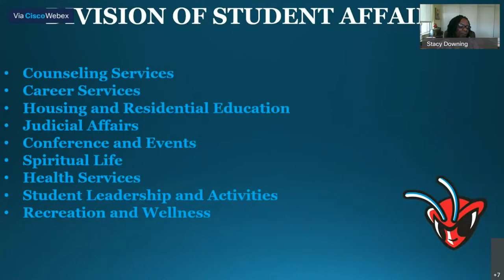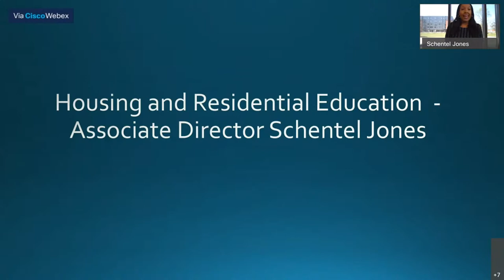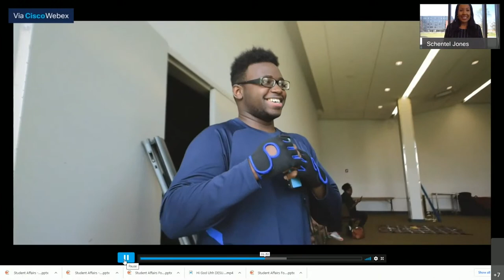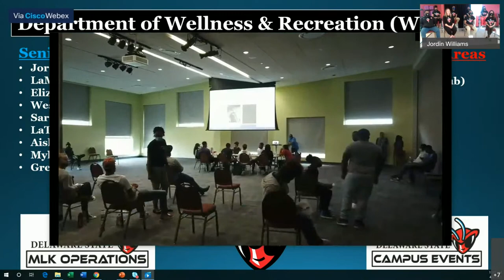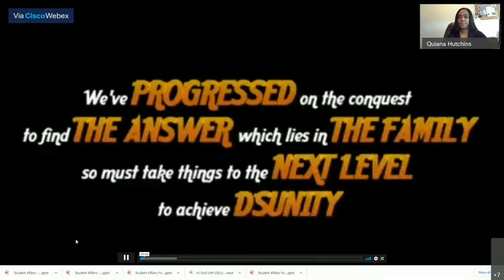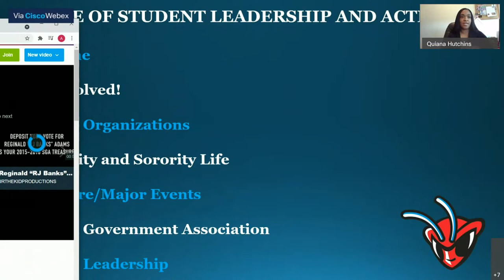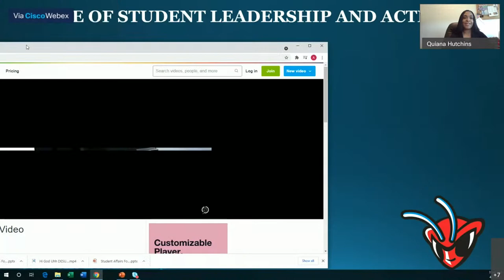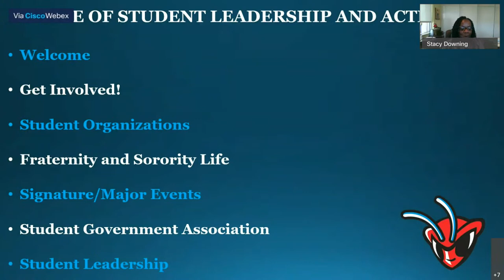Plan for Wesley Campus - Delaware State University and Wesley College Forum 04/08/2021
Presidents Tony Allen and Bob Clark, and leadership from both DSU and Wesley, for a candid discussion about Delaware State University’s plan for the Wesley campus, including the Wesley College of Health and Behavioral Sciences, and the ongoing review process for Wesley faculty and staff.